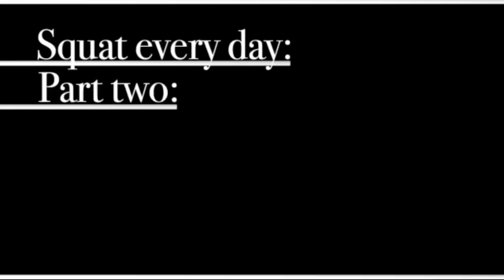Squat every day 141: again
Day 141 again and I still need some more time to recover from all the intensity I’ve done this week. I’m not as fast as strong as I wanted to be today so I’m keeping it light.